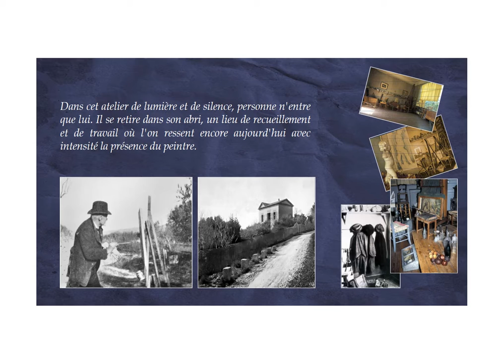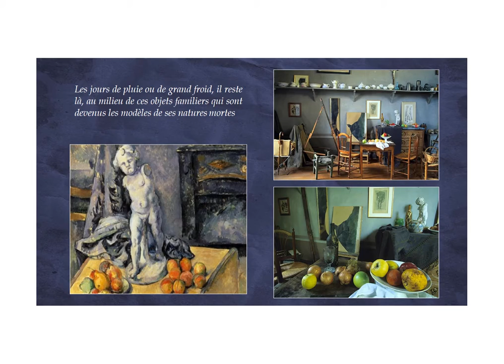Cézanne peintre en Provence